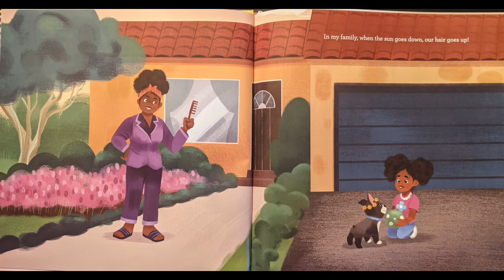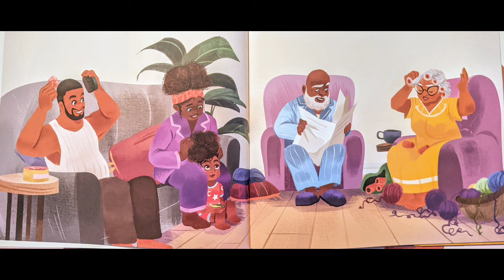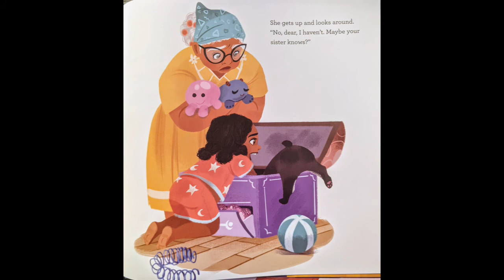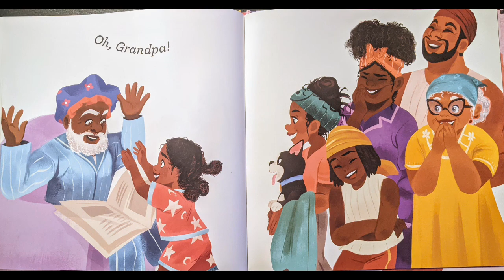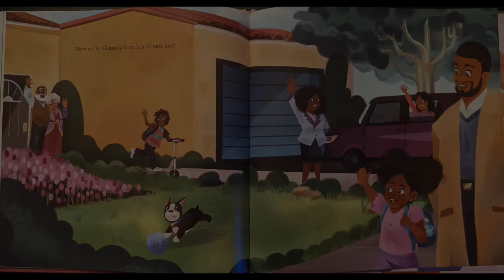Bedtime Bonnet - StoryTime with Ms. J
Bedtime Bonnet
Written by Nancy Redd
Illustrated by Nneka Myers

Grade Level: Preschool - 2nd

Facebook: StoryTime with Ms. J